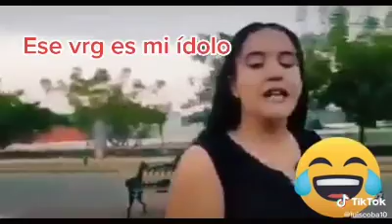Ese vrg es mi ídolo